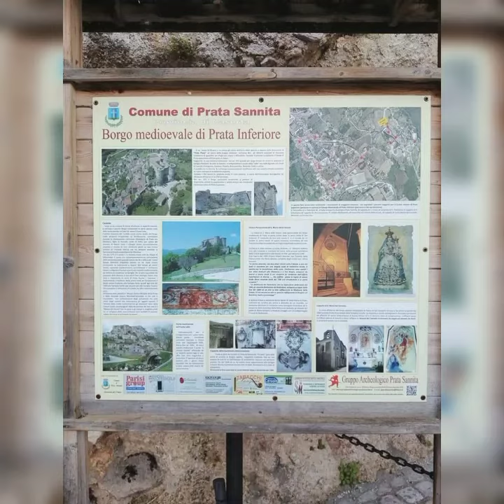AMICI IN CAMPER 🚐 PRATA SANNITA BORGO MEDIEVALE (CE)